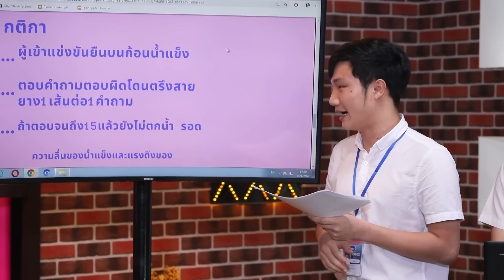ทอล์ก-กะ-เทย ONE NIGHT เสาร์ที่ 21 ก.ย. นี้ ทอล์กกับ 'วู้ดดี้, กาละแมร์'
ติดตามรายการ ทอล์ก-กะ-เทย ONE NIGHT
ทุกวันเสาร์ เวลา 22.30 น. ทางช่อง ONE31